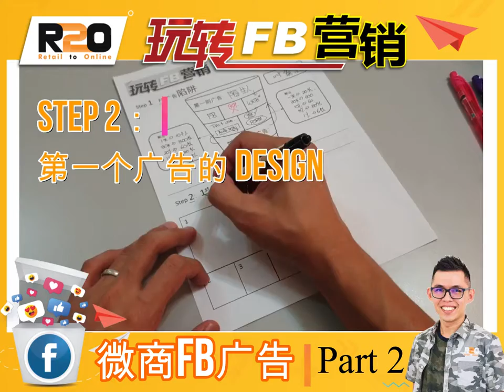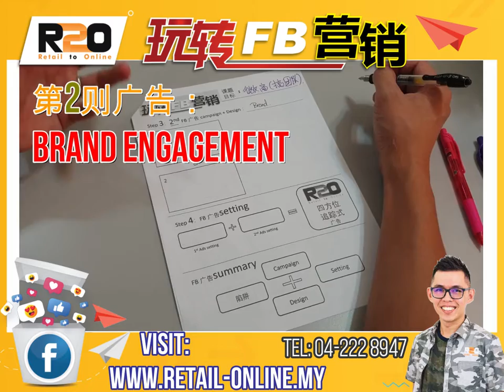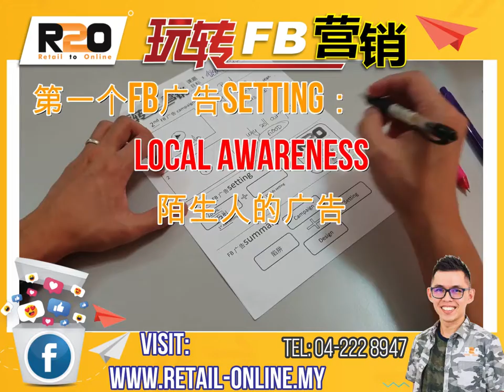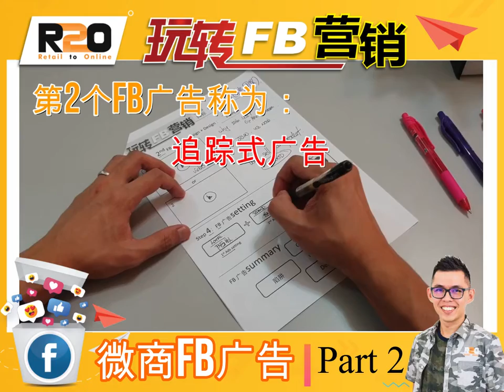R2O 玩转FB营销 | EP6 |（微商·搞团队/招商） FB 广告陷阱 part 2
R2O 已经为 【微商】 写出了一套 FB广告 FORMULA

因为 【微商】 的行业在FB登广告基本上都需要经过这个 FORMULA.

R2O 四方位追踪式广告 + 5步营销

现在， 让我们一起来玩转 【微商】FB 营销吧..! 【Part 2】

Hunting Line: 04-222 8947